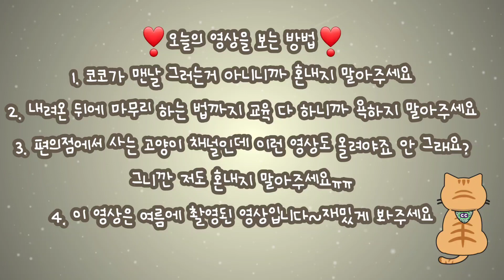편의점 근무 3년과 2개월의 차이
💟어쩌다보니 ♡코코별꼼설난♡다섯식구의 엄마가 된 이상하고 아름다운 편순이네 오신걸 환영합니다💕

‼️편의점 고양이 코코 패밀리 소개‼️

첫째 별이는 8살이고 제가 원래 집에서 키우는 아이었고..

둘째 코코는 횟집냥이에서 편냥이가 된 아이
코코가 강아지를 너무 싫어해서 합사를 못하고 사람을 너무 좋아하는 아이어서 편냥이로 남게 되었습니다.

셋째 꼬미는
편의점 옆에서 사는 코코의 여자친구 딸이고
태어난지 한달 후 쯤인 7월16일에 눈이 붙은 상태로 발견되어서 구조한 후 집에서 별이와 함께 지내고 있습니다

넷째 설이는 2021년12월29일  초등학생아이들이 구조해서 편의점으로 데려왔고 2주간 임보후 지금은 우리집 막둥이가 되었습니다.
눈처럼 예뻐서 설이라는 이름을 지어줬습니다😊

후원하고 있는 못냐냐는 구내염이 심해서 전체발치후 편냥이 2호로 활동하고 있는 아이입니다.

💖우리 코코패밀리 많이 사랑해주세요💖